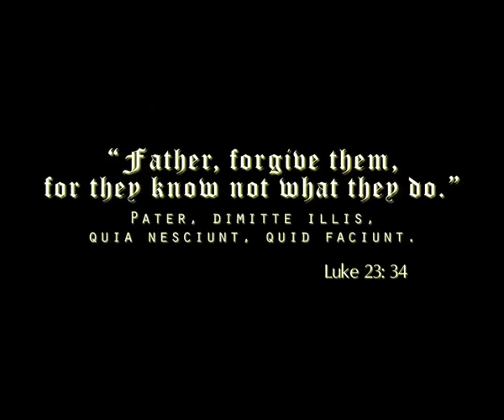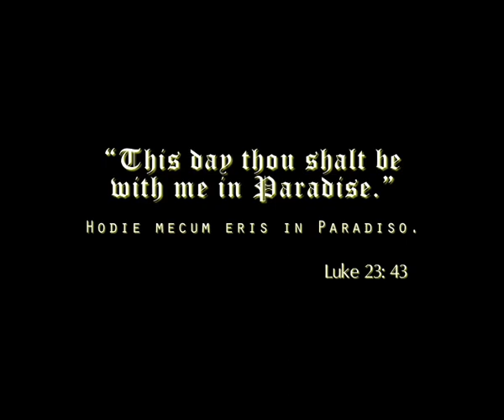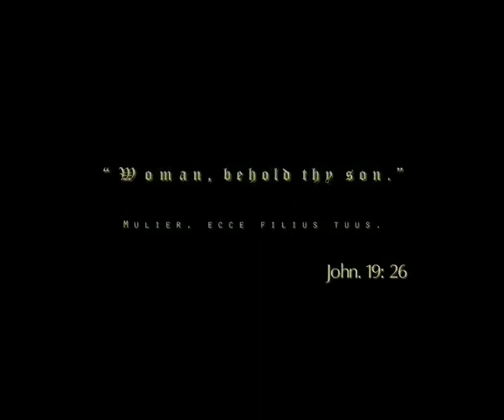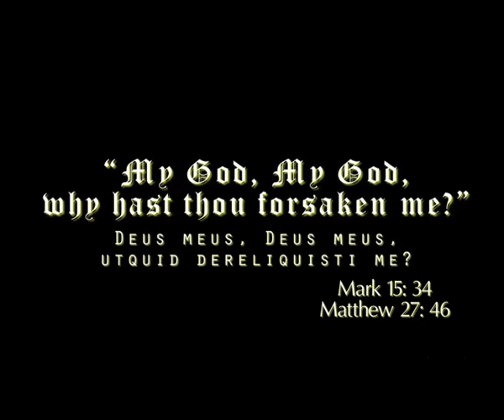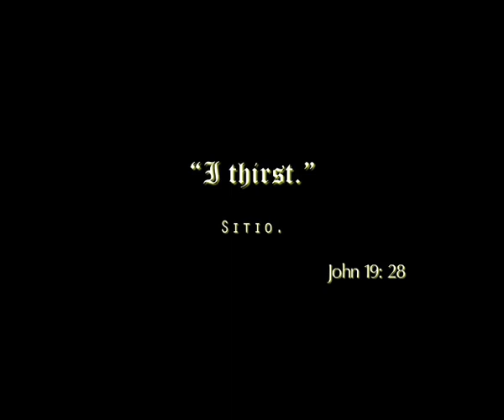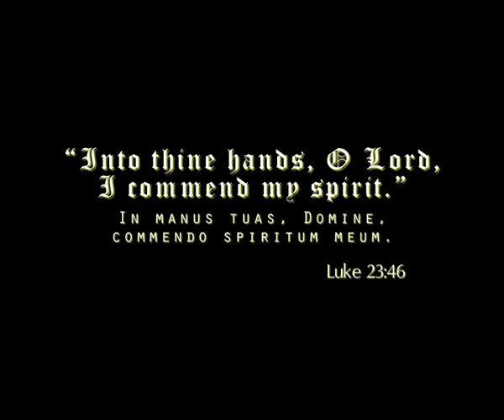The 7 Last Words of Jesus Christ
1st Word by Chap Ed & Let Shan
       Prayer by Bro Nimrod & Chucky Rebayla family
2nd Word by Bro Tony & Sis Chato Araneta
       Prayer by Bro Neil & Hazel Tagimacruz family
3rd Word by Bro Oscar Tuason
      Prayer by Bro Boyet & Lynette Ceniza family
4th Word by Bro Ryan Villamor
      Prayer by Bro Migz & Rallyne Jaugan
5th Word by Bro Charles & Loy Tan
6th Word by Bro Marlon & Sis Ces Espeja
      Prayer by Bro Jerone & Lin Flores
7th Word by Bro Sander & Sis Mai Ugalino
      Prayer by Bro Chris & Carol Santos family